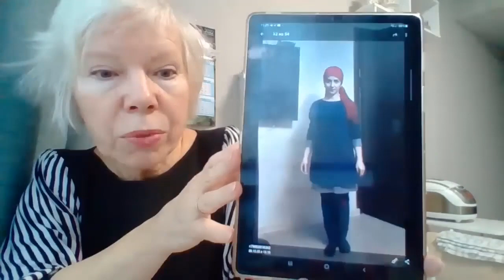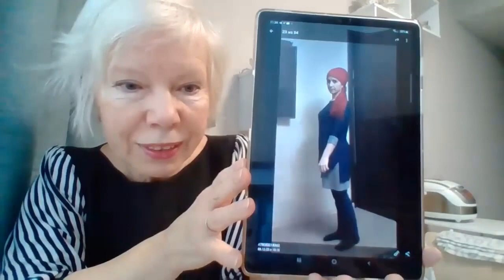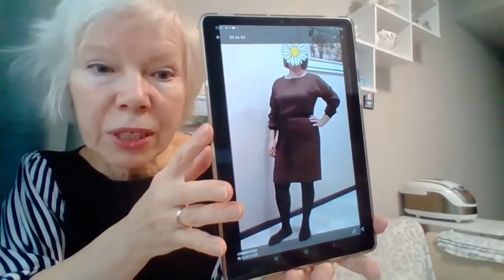Самая простая выкройка Что сшить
Проводим этот марафон уже в 4-й раз. Для самых новичков.Расскажем подробно отснятия мерок до окончания пошива.